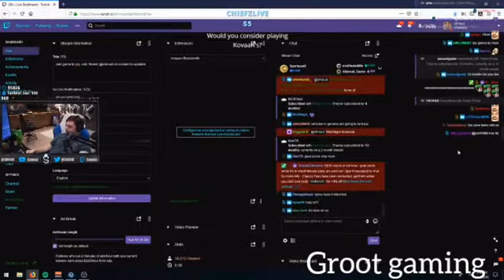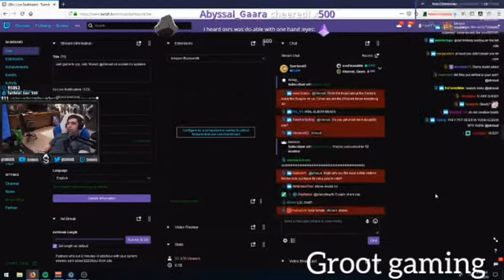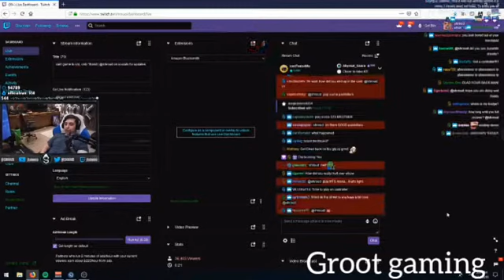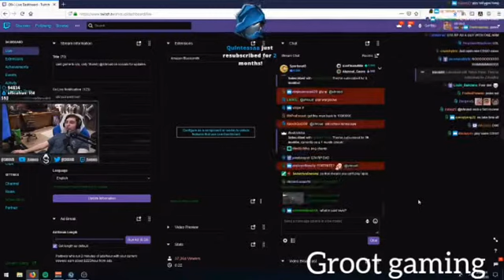SHROUD LIVE AFTER DISCHARGE FROM HOSPITAL||REASON BEHIND THE ACCIDENT||EVERTHING EXPLAINED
Best Controller For Pubg Mobile-
Check out once Shroud,s scooter stucks||